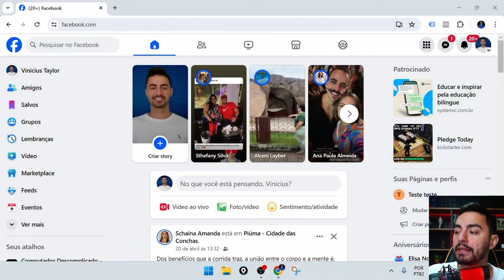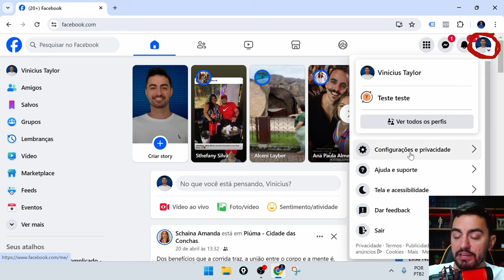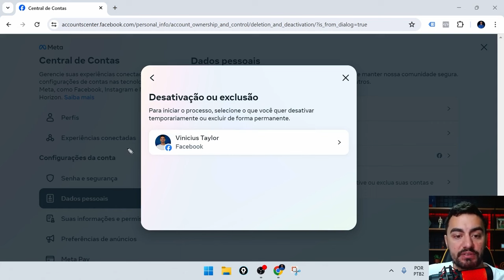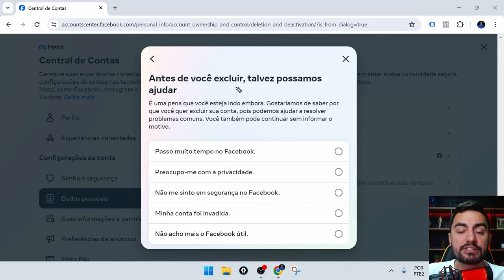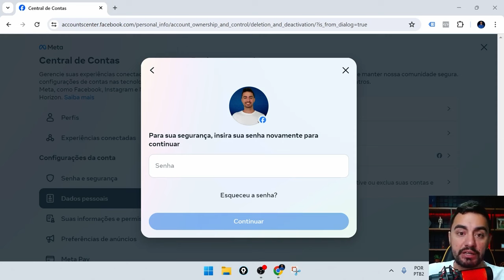COMO EXCLUIR MINHA CONTA DO FACEBOOK PELO COMPUTADOR?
Aprenda o passo a passo para excluir sua conta do Facebook diretamente pelo computador.